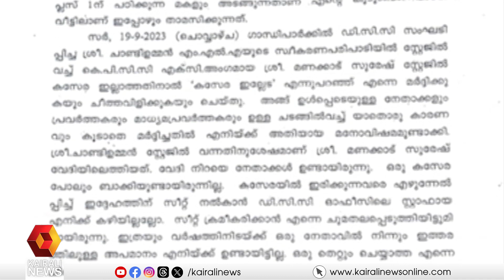തിരുവനന്തപുരത്ത് കെപിസിസി എക്‌സിക്യൂട്ടീവ് അംഗത്തിനെതിരെ പരാതിയുമായി ഡിസിസി | DCC | COMPLAINT | KPCC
തിരുവനന്തപുരത്ത് കെപിസിസി എക്‌സിക്യൂട്ടീവ് അംഗത്തിനെതിരെ പരാതിയുമായി ഡിസിസി
DCC files complaint against KPCC executive member in Thiruvananthapuram